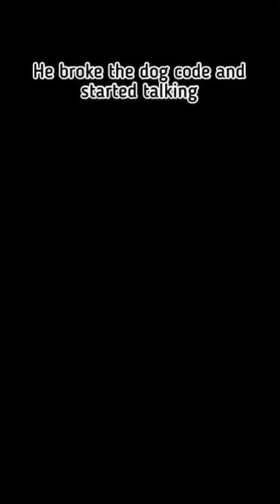Husky Drama Queen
Warm welcome to this channel!

On this channel we uploads videos of Sports , Entertainment , Motivation, Politics memes, and many more. Stay safe!
Ego Legends
Ego Legends